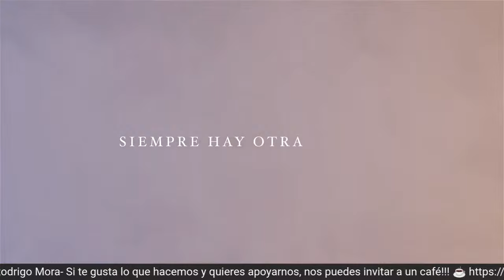¿Qué dirían los cínicos?: entrevista con Félix Rodrigo Mora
Hablamos con el historiador y escritor Félix Rodrigo Mora sobre las bases filosóficas del comunal hispano.
¿Nos invitas a un café? ☕️☕️☕️
Nuestro canal no está monetizado… ese es el precio que pagamos por la libertad de expresión 🤪
Si te gusta lo que hacemos y quieres apoyarnos, nos puedes invitar a un café!!! ☕️

Gracias 🙏🏻 por estar ahí
Porque siempre hay otra opción